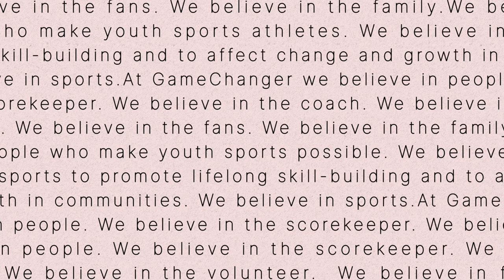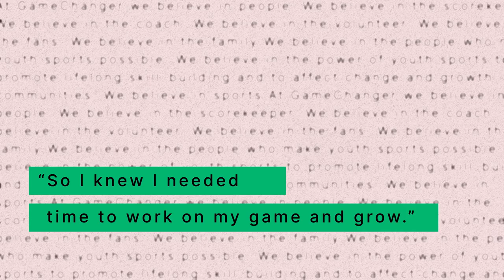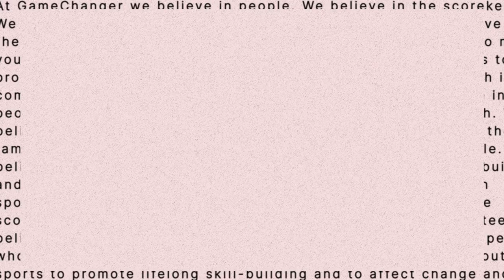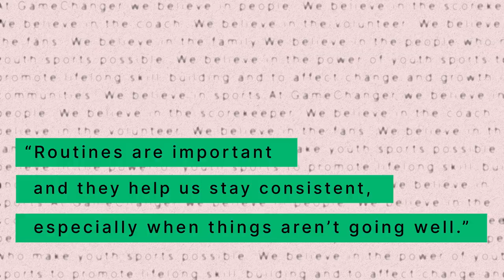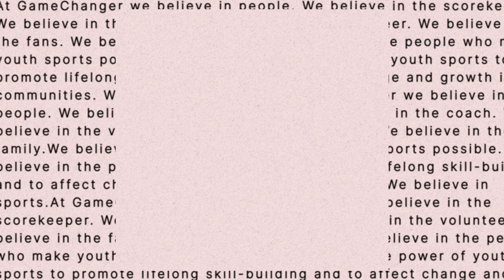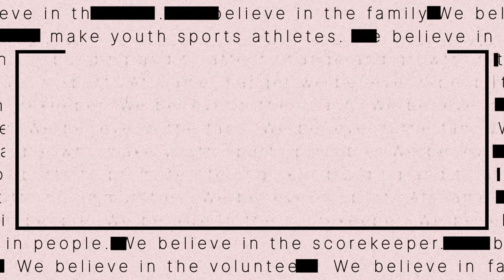Gabe Vincent | GameChanger Stories Ep. 6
Gabe Vincent of the Miami Heat is a GameChanger. From playing at a mid-major and going undrafted, to starting for the Heat, Gabe proved that with hard work and dedication anything is possible. Tune in to our next episode of GameChanger Stories to hear from the point guard on what it takes to earn starting minutes, how to make yourself invaluable and how to succeed in the face of adversity.